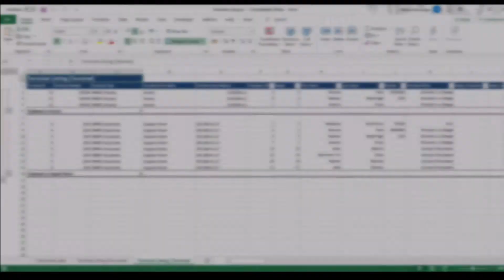Dev Notes 190923b/190924b/190924c - Newly Added Exports!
timeware Newly Added Exports!